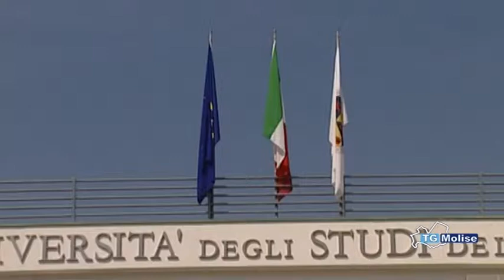Isernia, università potenzia corso di informatica